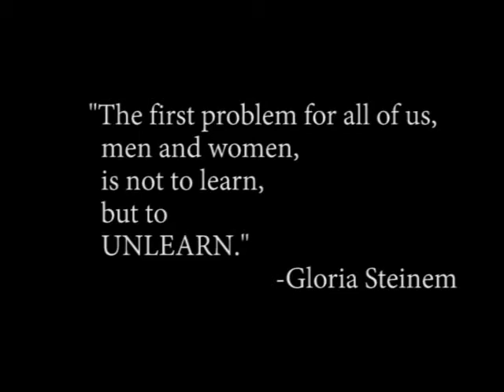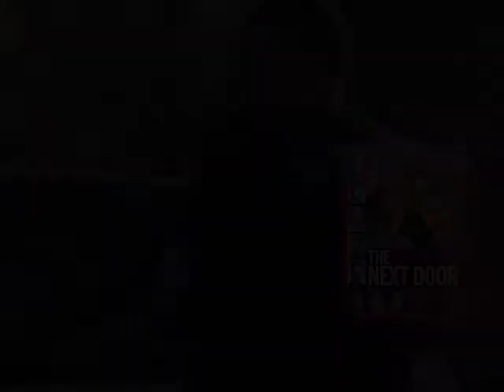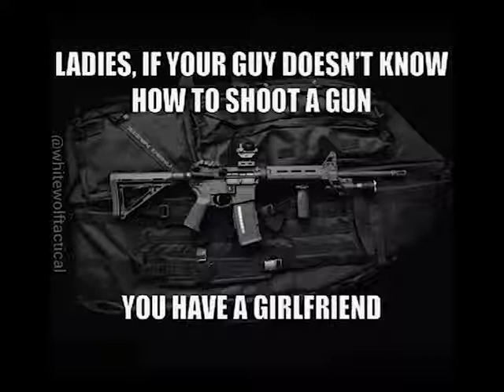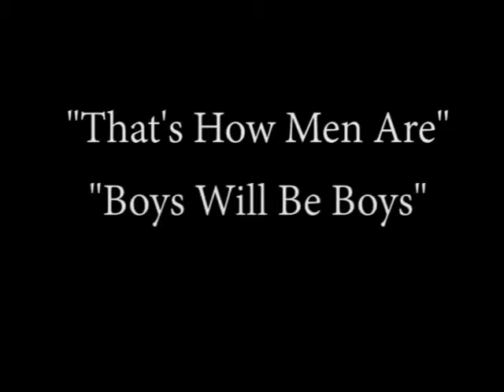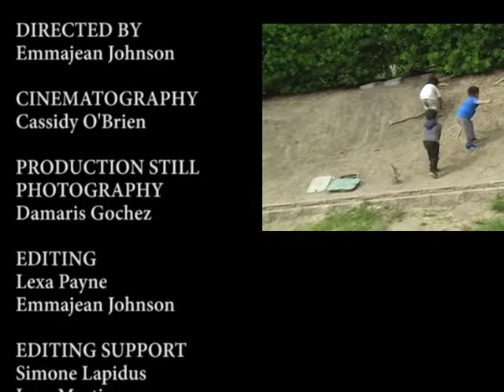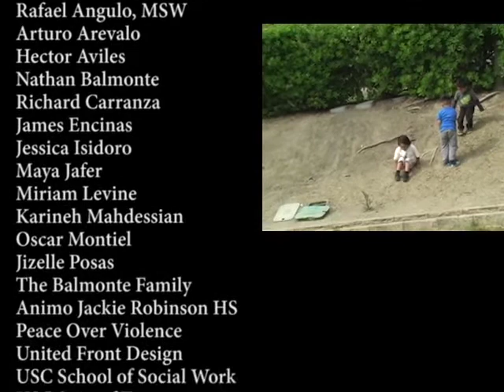Unlearn: Consequences of Our Gendered Culture (2014)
"Unlearn: Consequences of Our Gendered Culture," directed by Emmajean Johnson, is a film produced by Master of Social Work students who took the class Media in Social Work at the USC School of Social Work to create short documentaries for social change.

Produced by Emmajean Johnson, Damaris Gochez and Cassidy O'Brien.

WARNING: Contains depictions of violence.